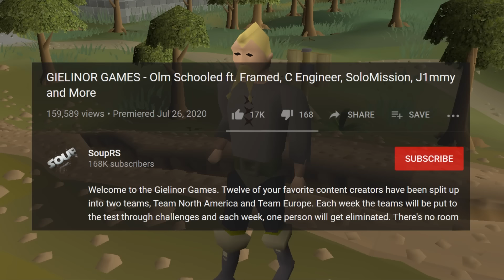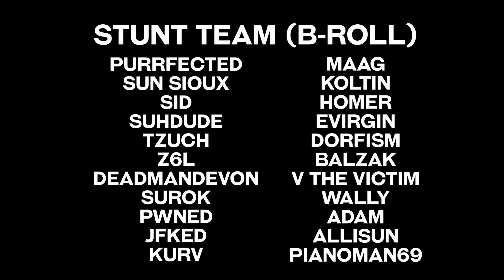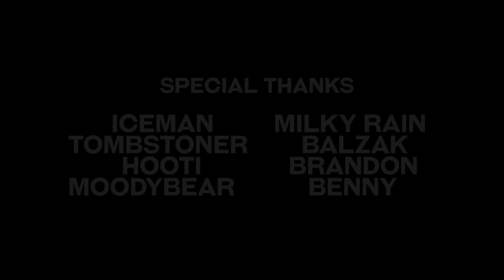Continental Conflict - Gielinor Games S1Ep2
Welcome to the Gielinor Games. Twelve of your favorite content creators have been split up into two teams, Team North America and Team Europe. Each week the teams will be put to the test through challenges and each week, one person will get eliminated. There's no room for error. Let's find out who has what it takes to survive until the end and win the esteemed Gielinor Games Trophy and One Billion (1,000,000,000) GP.